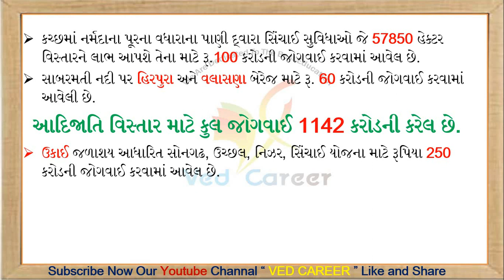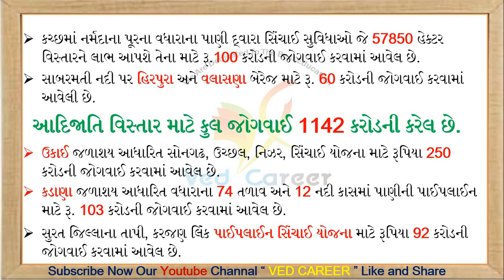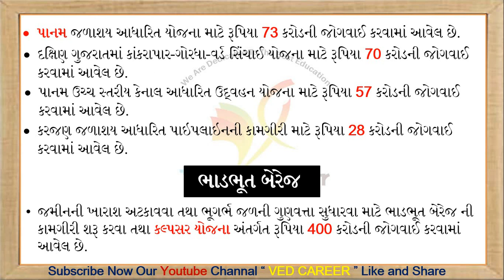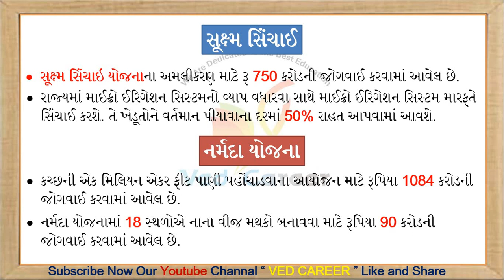ગુજરાત સિંચાઈ બજેટ 2020-21,નવું બજેટ, New gujarat Budget 2020-21, VEDCAREER,આવનારીપરીક્ષામાટે ઉપયોગી